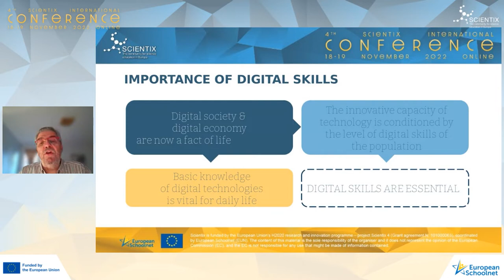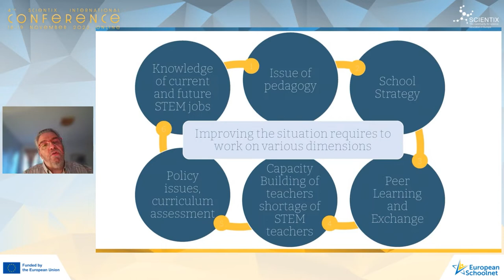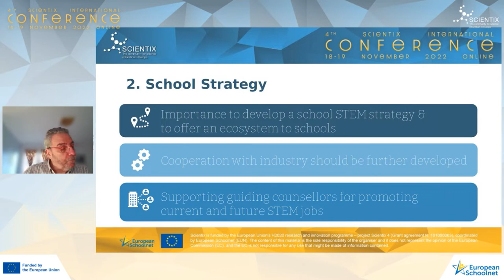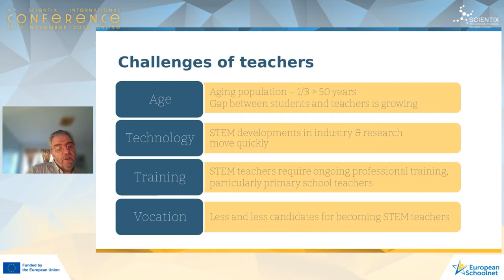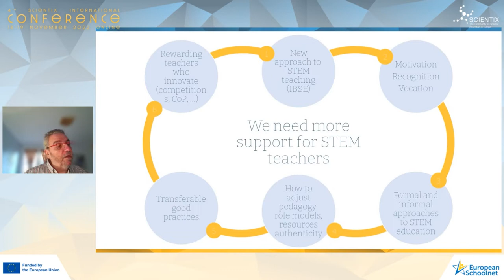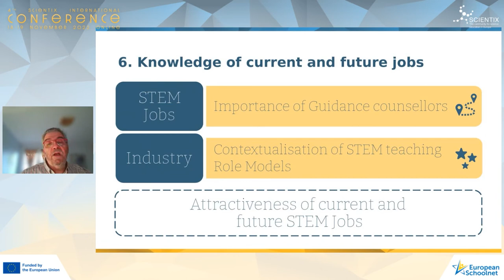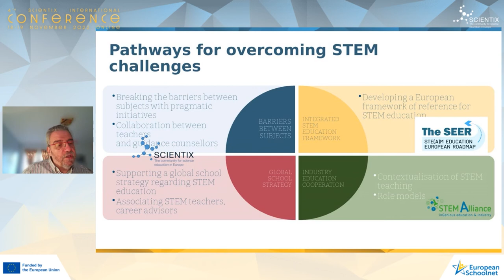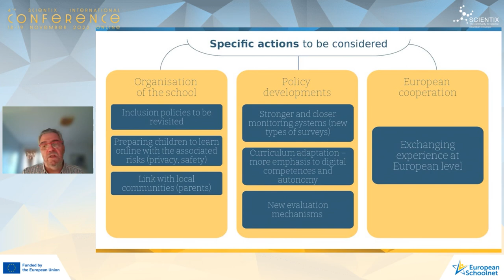4th Scientix International Conference | Marc Durando, Executive Director, European Schoolnet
Marc Durando, Executive Director of European Schoolnet, "Welcome to the conference" speech during the 4th International Online Scientix Conference.